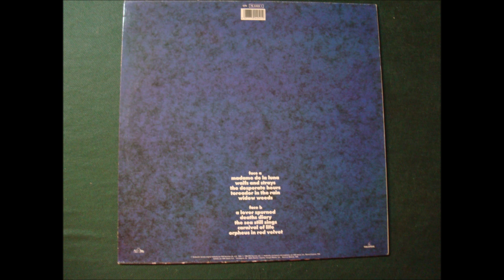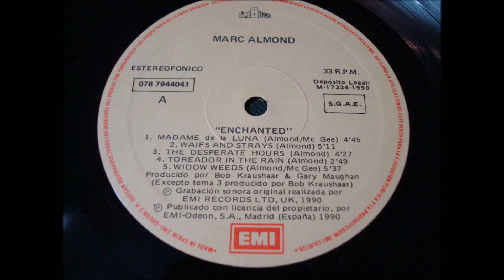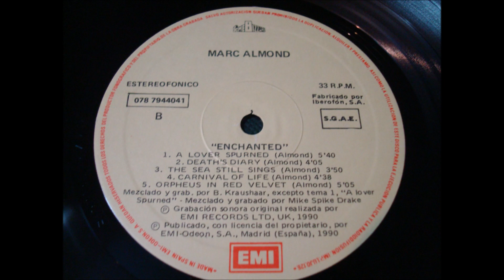MARC ALMOND.''ENCHENTED.''.(THE SEA STILL SINGS.)(12'' LP.)(1990.)